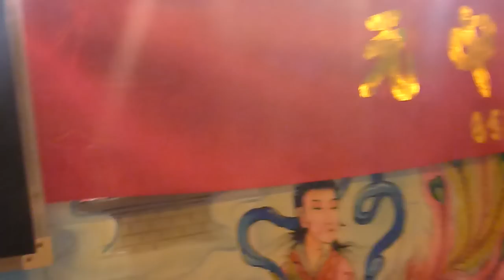Hainanese Puppet Show - backstage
Hainanese Puppet show at Shui Wei Niang Niang (Yan Kit Chinese) Temple.